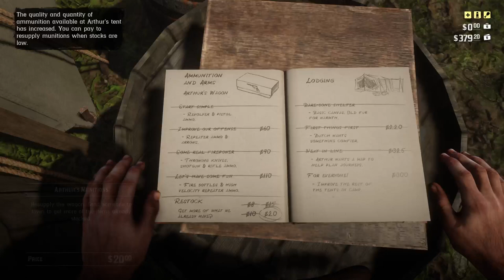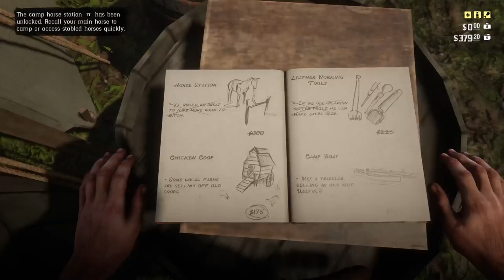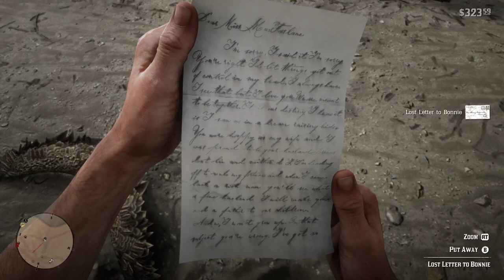Red Dead Redemption 2 - #10 - Chapter 3